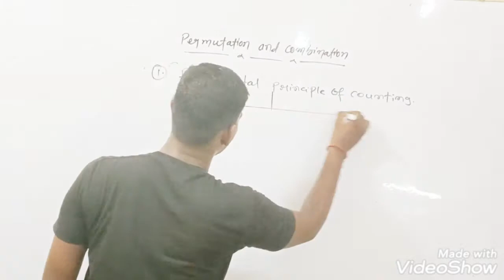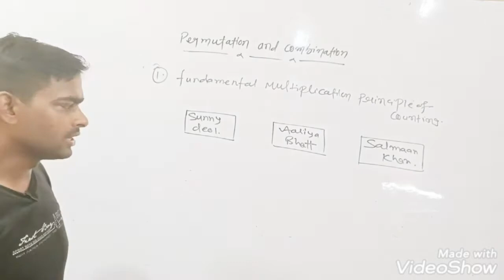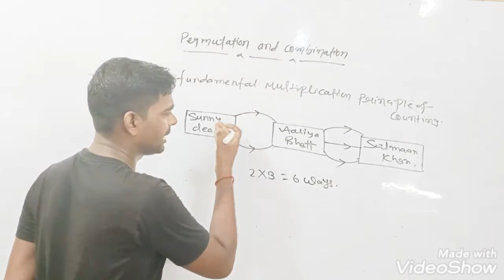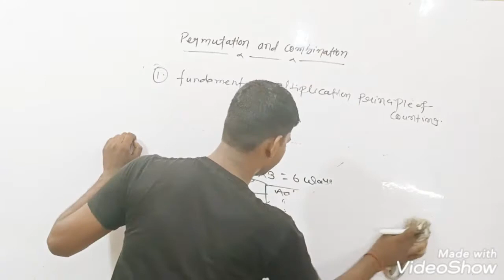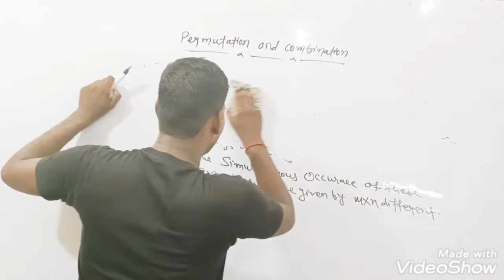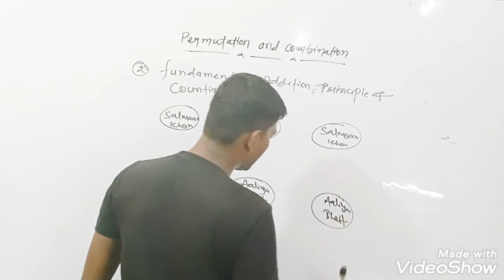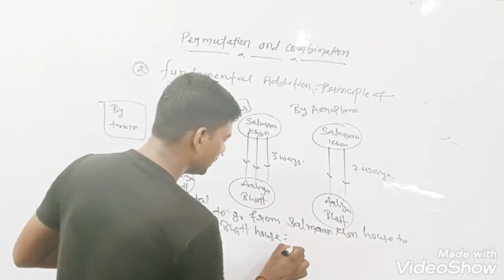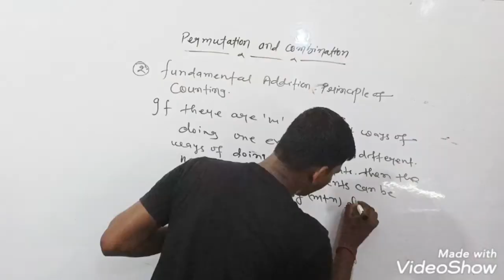11th Class Maths Permutations and Combinations